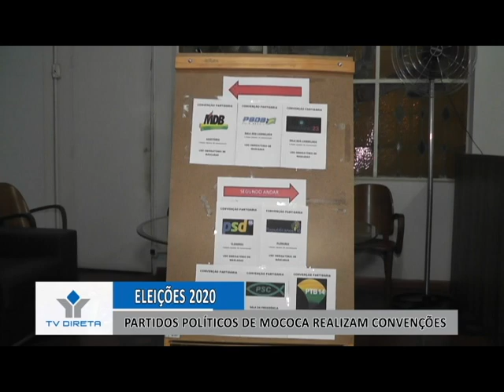COMO FORAM AS CONVENÇÕES PARTIDÁRIAS EM MOCOCA? DESCUBRA!